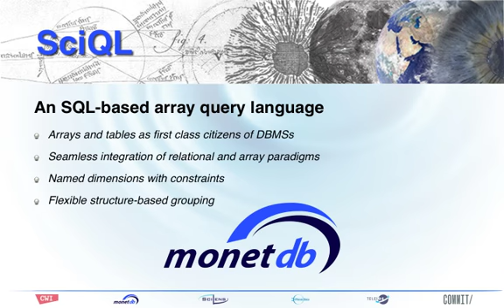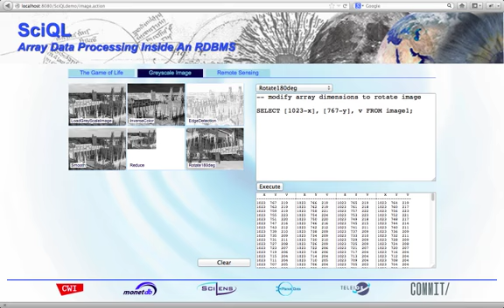Image Processing Using MonetDB/SciQL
A short demo of how to manipulate images directly in the colum-store MonetDB, using SciQL queries. SciQL, is an SQL-based query language for science applications with arrays as first class citizens. It is designed to be used for remote sensing, earth observation, seismology and astronomy